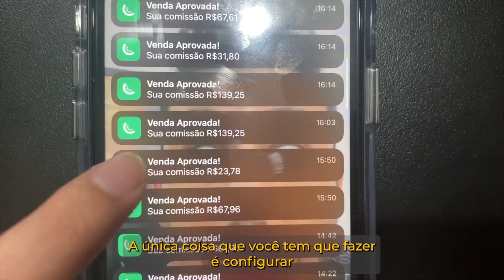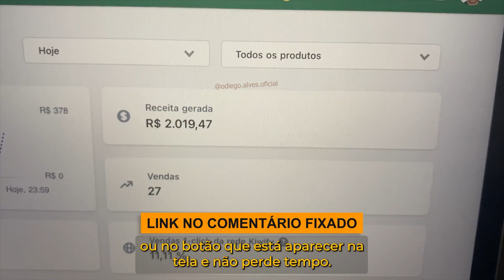[RECEBA EM 45 SEGUNDOS] SUPER APP para GANHAR DINHEIRO todo dia NO PIX (Saque até $850) - TapCoin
Abraços!

00:00​ : Fala ai meu povo
00:05​ : Se INSCREVE no canal, pro Dedo não cair